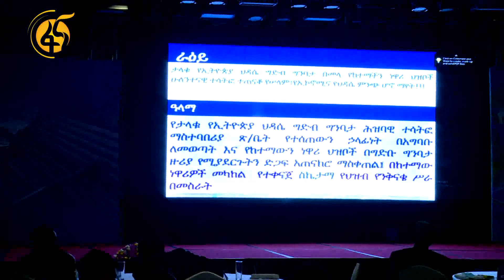የህዳሴው ግድብ ዋንጫ የአዲስ አበባ ቆይታ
ዋንጫው የ14 ወራት ቆይታውን አጠናቋል

በቆይታው ከ2 ቢሊየን ብር በላይ መሰብሰብ ተችሏል

ህዝቡ በቦንድ ግዢ እና በስጦታ ለግድቡ ግንባታ ያለውን አበርክቷል

ዋንጫውን ለተረኛው ክልል ለማስረከብ የሽኝት መርሐ ግብር ዛሬ ተከናውኗል